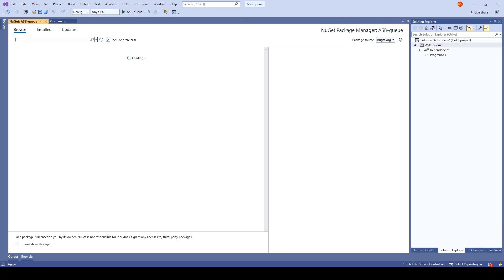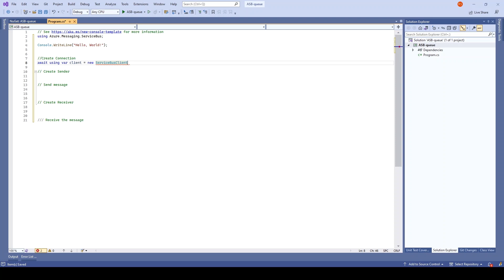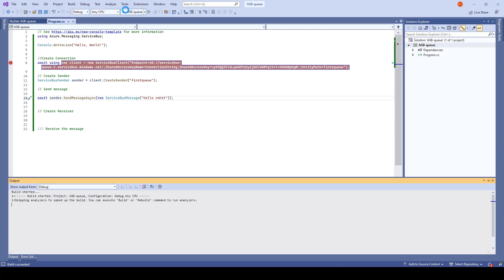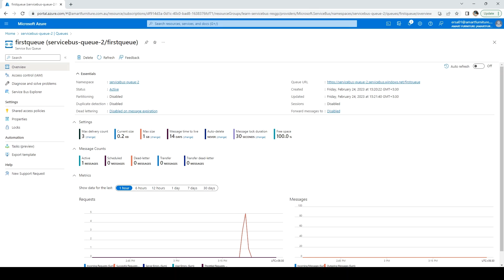04. Send message to Azure Service Bus Queue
In this video I will show how to send message to the Azure Service bus queue